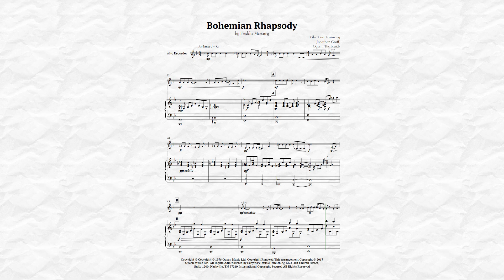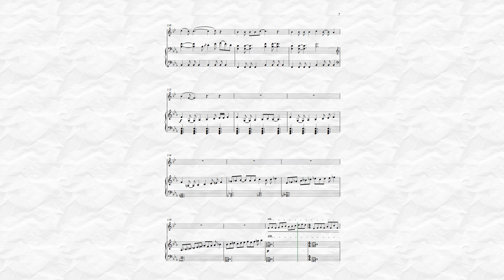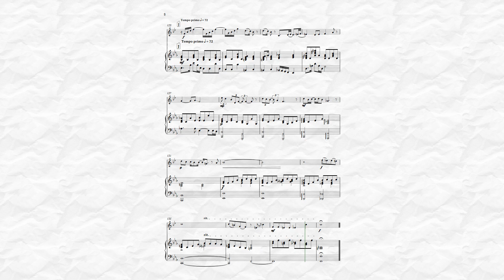Bohemian Rhapsody by Queen for Alto Recorder and Piano Sheet Music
Iconic song by the band Queen, and eternalized in the voice of the late Freddie Mercury in a version for Alto Recorder and Piano, being faithful to the original version, this arrangement brings to the performer and spectator a musical and nostalgic tone in relation to the hit of the 70s. Indicated for musicians who already have a good practice in the instrument, and can be played in public events, recitals or concerts.